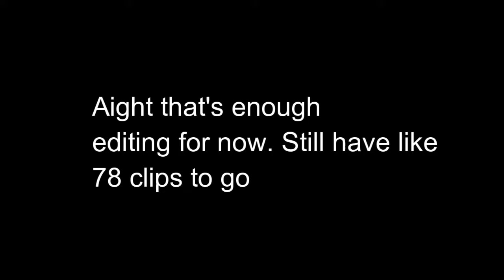I Played Brawlhalla Again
Here we gooooo